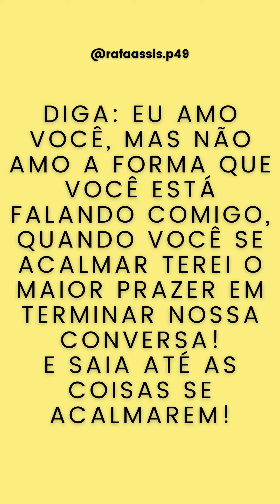Lidando com conflitos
E quando o conflito fica feio, o que fazer?